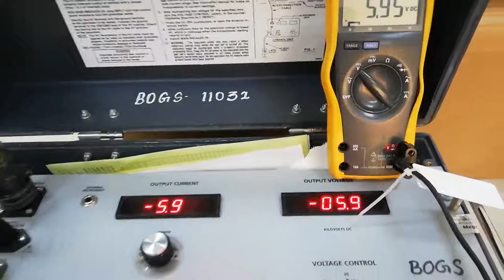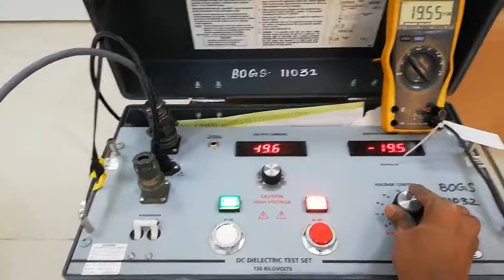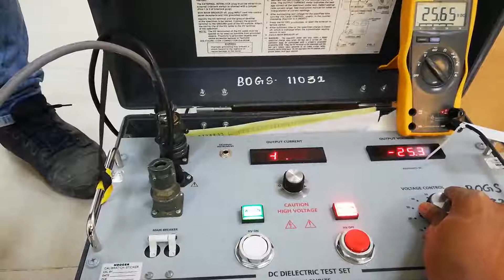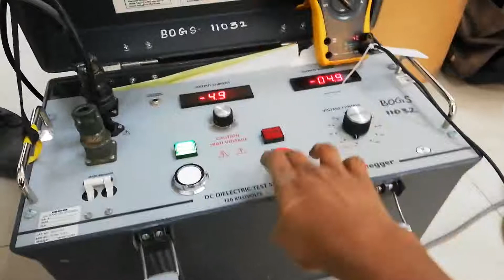DC Die Electric Tester Megger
Megger 120kV DC